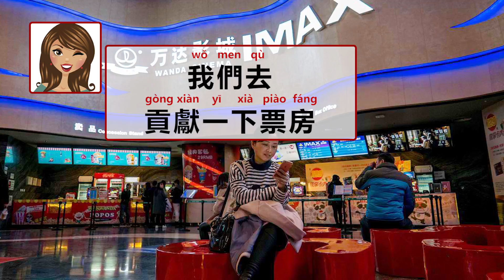Going to the Movies | Intermediate Lesson | Trad. Characters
What kind of movies do you like? Horror? Action? Romance? Join Shirley and Peter as they discuss the different types of movies they like to watch in this Intermediate Chinese Lesson.

NOTE: This video features TRADITIONAL characters, which are used in Hong Kong and Taiwan. For viewers studying the form of written Chinese used in Mainland China (simplified), the simplified-character version of this story is available